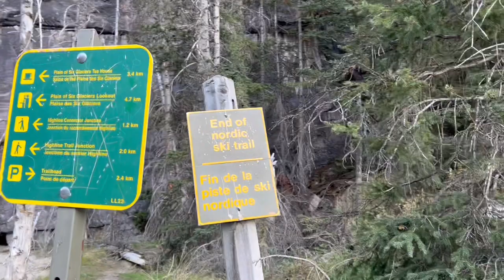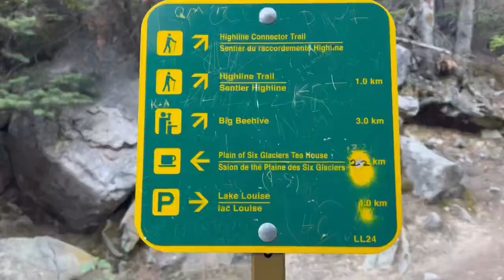Plain of Six Glaciers🇨🇦, Moderate and Summer Hiking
Plain of Six Glaciers

 The trail to the Plain of Six Glaciers Tea House takes you up close to the heart of Mount Lefroy, Mount Victoria and the Victoria Glacier.

This is the Lake Louise and Icefields area of Banff National Park, a landscape of wonder which has been dubbed the “hiking capital of Canada”. Use the trail descriptions to choose a hike suitable for everyone in your party.